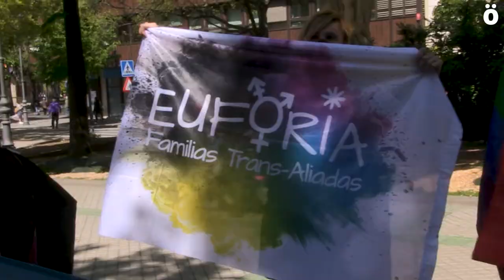Trans Legea onartu dezala eskatu diote PSOEri, transfobia alde batera utziz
Nafarroako trans pertsonen aldeko elkarte eta kolektiboak PSOEk Iruñean duen egoitzaren aurrean elkartu dira hainbat alderdi politiko Madrilgo Kongresuan aurkeztutako Trans Legeari euren atxikimendua erakusteko.